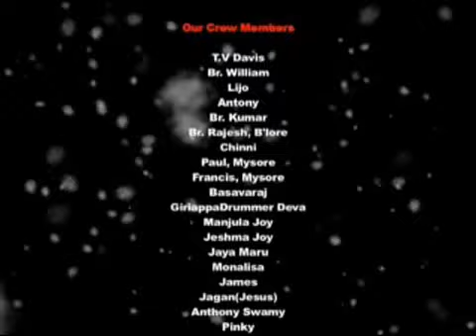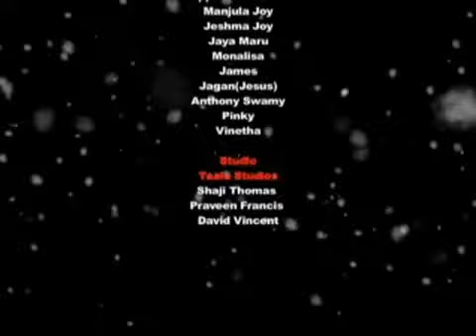ಬಾಳೆನಗೆ ಸಾಕಾಗಿದೆ Kannada Hymns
Albam: ನನ್ನ ಉಸಿರಾದ ಯೇಸು
Presented By: Rev.Fr.Franklin D'souza,
                          Rev.Fr.Roman Pinto

Directed By : Bro.Tk George

Our Heartful Thanks
To
RT.Rev.Robert Miranda,Gulbarga
Rev.Fr.Balraj(Infant Jesus Church), Bangalore
Rev.Fr.Vincent, Sakaleshpur
Rev.Fr. Sandesh OFM, Bangalore
Rev.Fr. Cyril, Gulbarga